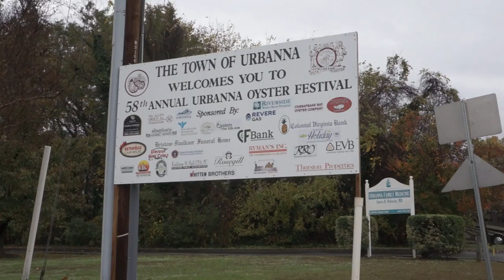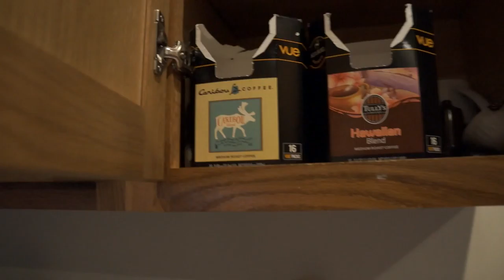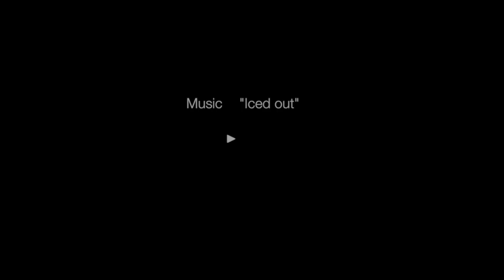Oysters, Motivation & Illness - Vlog013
Was a long week of fighting something that had Leslie and I feeling a little under the weather! That being said we had a great time over the weekend at the Urbanna Oyster Fest!

Great week, a short work trip, some great Ramen, Halloween, Day of the Dead & some great memories to round things out!

Hope you all have a great week!!